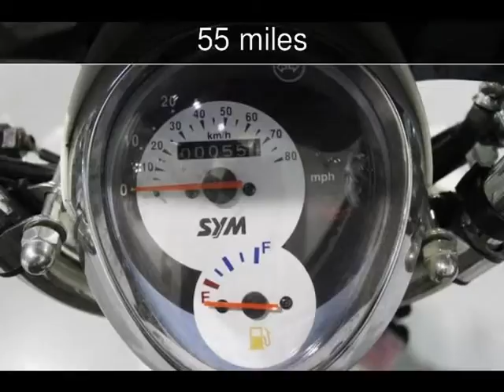2009 Sym Mio Used Motorcycles - Blaine,Minnesota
See more details about this used motorcycle This 2009 Sym Mio with 55 miles is for sale at Minnesota Motorworks.